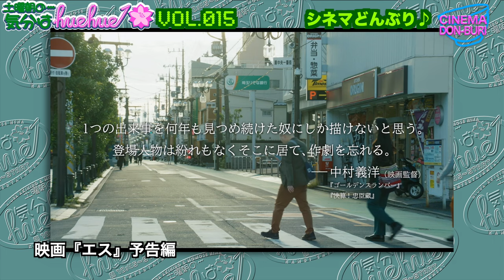日浦元気です★新作映画『エス』太田真博監督インタビュー居ないからこそ溢れ出す本音がぶつかり合う世界！土曜朝の…気分はhuehue↑ vol.015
７月13日(土)朝10:45〜配信開始★

一部で日浦重病説などが流れたようですが、HIURAは至って元気です❣️
さて、太田真博監督の最新作『エス』について
いつもの如く日浦がインタビュー。
そこに居ない人物について登場人物たちが語る
本音のエグさや熱さが突き刺さる作品。
まずは、インタビューをどうぞ♪
中之島映画祭情報では、21年度グランプリ作品『光る校庭』を紹介。
夢人情報も盛りだくさんです♪

映画『エス』監督・脚本：太田真博
松下倖子、青野竜平、後藤龍馬、安部康二郎、向有美 ほか
7月20日（土）〜シアターセブン
※大田監督舞台挨拶

映画『ビートルズの軌跡〜リバプールから世界へ』
監督・製作・脚本：ボブ・カラザース　出演：アラン・ウイリアムズ
ビート・ベスト、アンディ・ホワイト 他
7月5日(金)〜なんばパークスシネマ、MOVIX堺、テアトル梅田、アップリンク京都、シネ・リーブル梅田にて公開

映画『アディクトを待ちながら』監督・脚本：ナカムラサヤカ
出演：高知東生、橋爪遼、宍戸開、升毅、青木さやか ほか
7月5日(金)〜アップリンク京都、6日(土)〜第七藝術劇場
※舞台挨拶開催予定

映画『毒親（ドクチン）』監督：キム・スイン
出演：チャン・ソヒ、カン・アンナ、チェ・ソユン ほか
7月6日（土）〜シネ・ヌーヴォにて公開